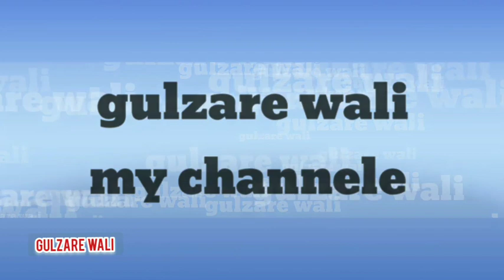Dargah sarif dargha valog Yakub Shaid Bawa Latif Shaid Bawa Urs